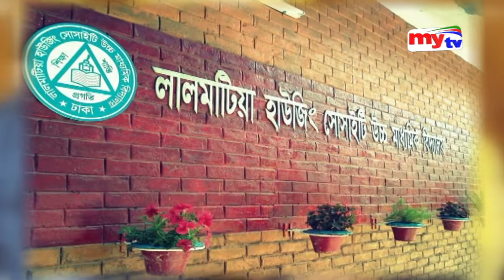S. M. Zillur Rahman - RAHMAN GROUP | Career Program | Turning Point | mytv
mytv Office Adress:
Dhaka, Bangladesh.